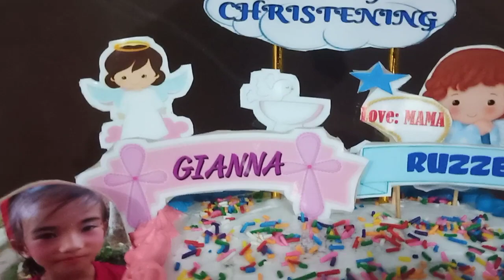2 in 1 cake#vanilla#chocomoist#ghiesweettreats